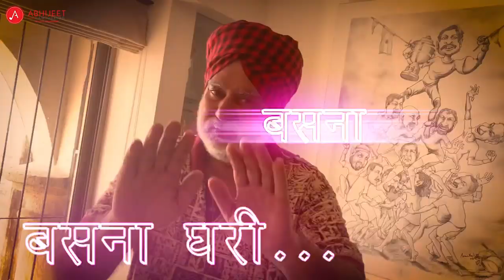Bass na ghari anthem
Abhijeet kawthalkar.

Video director - Rajesh Kolan

Music, lyrics, creative director - Abhijeet kawthalkar

Producer - Abhijeet Kawthalkar- Dr. Jyotsna chitroda

Singers - Adarsh Shinde, Utkarsha Shinde, Abhijeet kawthalkar

Mixing - Pramod Chandorkar

Choreographer - Sneha Deshmukh

Edit - Nilesh Rasal
Additional edit - Ketan Madiwale.

Special thanks -

Satyajit Satbhai
Saurabh Walkar
Nilima Joglekar
Niyaz mujawar
Satish samudre
Pradip repal
Rohit zhinge
Eshan Aapte

Staring *
Hrishikesh Kanitkar
Shantanu sugwekar
Shreyas Iyer
Chandrakant pandit
Wasim Jaffer
Iqbal Siddiqui
Dheeraj Jadhav
Paras Mhambrey
Balwinder Sandhu
Siddhesh lad
Sairaj & Aadit bahutule
Shardul thakur
Dhawal kulkarni
Jemimah Rodrigues
Rahul Tripathi
Mona Meshram